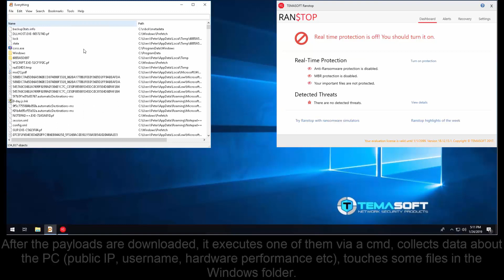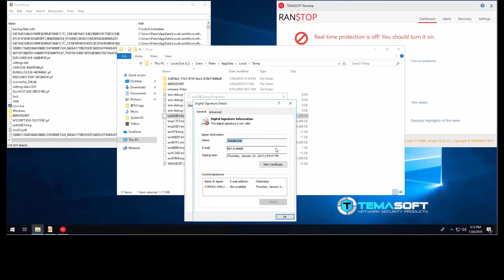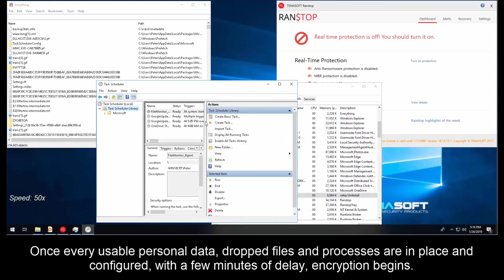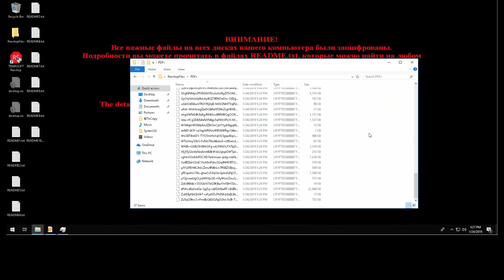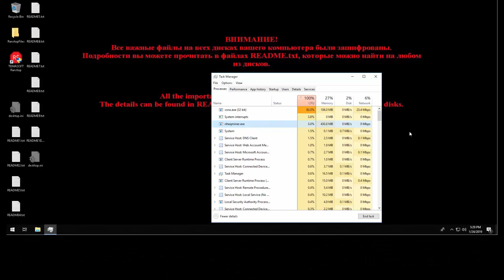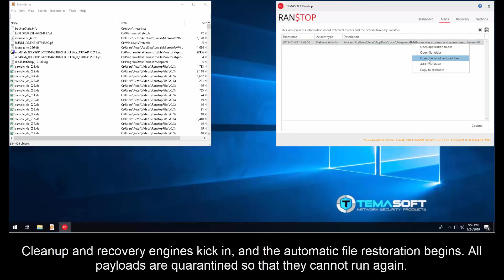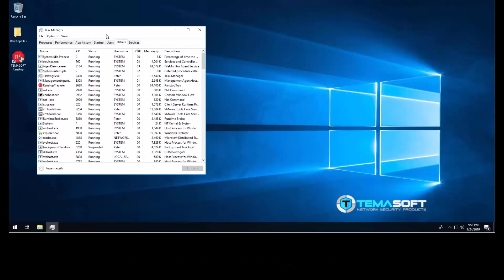Ranstop blocks Troldesh/Shade ransomware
TEMASOFT Ranstop blocks Troldesh/Shade ransomware